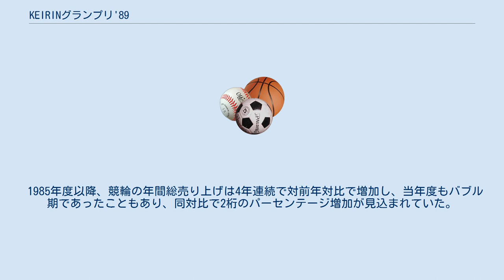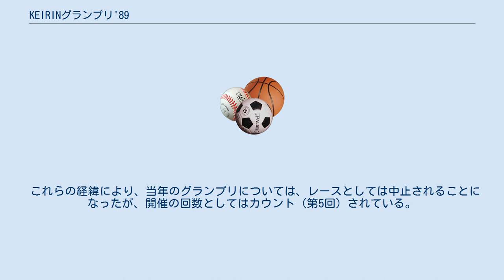KEIRINグランプリ'89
KEIRINグランプリ'89（けいりんぐらんぷりはちじゅうきゅう）は、1989年12月30日に立川競輪場で開催される予定だったKEIRINグランプリ。
 後述の事情により中止となった。
 1985年度以降、競輪の年間総売り上げは4年連続で対前年対比で増加し、当年度もバブル期であったこともあり、同対比で2桁のパーセンテージ増加が見込まれていた。
 ところが当時、中央競馬、競艇が当時大幅に賞金総額を増額していた背景がある一方、競輪の選手賞金総額は前年総売り上げ見通しの3%程度という長年の慣例が踏襲されたままとなっていた。
そのため、このままでは、特に競艇との賞金総額格差が拡大する一方だとして、当時日本競輪選手会理事長であった片折行（かたおり あきら）が中心となり、全国競輪施行者協議会（以下協議会）を通して主催者側上層団体に対し、1990年度において前年比約25%となる賞金総額の大幅増額を求め、受け入れられないようならば、当年のKEIRINグランプリ'89（以下グランプリ）を含む立川競輪S級シリーズの先頭誘導員を斡旋しないストライキにより中止させるとする、強硬手段を表明した。
 主催者側はあまりにもアップ率が高すぎるとして、選手会側の要求を拒否した。
選手会側も、さすがに約25%の増額は高すぎるとして、片折は当該要求数字については撤回して譲歩したものの、売り上げ増が堅調に推移している背景を理由として、2桁=10%以上のパーセンテージの賞金総額増加を要求する姿勢は見られなかった。
対して主催者側は、いわゆる「3%ルール」を変える姿勢が見られなかった。
 このため、交渉は双方の決裂が続き、次第に選手会側がちらつかせていたグランプリの中止が現実味を帯びる展開となっていった。
 そして開催決断のタイムリミットとなる1989年12月25日、協議会と選手会側の会合が行われる予定であったが、選手会理事長の片折は会合への出席を拒否した。
 これを受けて、主催者側はグランプリの開催中止を決め、最終的にはグランプリの開催権を持つ協議会と、その理事を務めていた立川市が決断する形で、同日グランプリを含む立川競輪S級シリーズを中止することを発表した。
 これにより立川市は、グランプリを含むシリーズ開催全体で見込んでいた130億円程度の売上総額を失っただけでなく、事前の広告などで費やされた数億円の費用や、出場予定だったグランプリ・S級・A級の各選手に対し補償金（賞金予定の総額をクラス別に均等分け。グランプリに出場予定だった選手は400万円程度）を拠出することになった。
 さらに選手会は、グランプリの開催だけでなく1990年1月12日からの大宮競輪記念開催までストライキの対象としていたため、 これ以上の更なる事態の深刻化を懸念した主催者側は、年末年始の休暇を返上して日本自転車振興会および自転車競技会全国協議会（いずれも当時）も選手会との会合に加わり、12月30日と1990年1月3日に会合を行った。
 これらの会合でも意見は平行線をたどり続けていたが、1月6日の会合で、通商産業省（当時）機械情報局長を委員長とする中央登録競輪選手制度改善委員会に、今回の裁定を一任させることでまとまった。
 1月8日に改善委員会から下った裁定には選手会が同意し、9日には主催者側も裁定に同意したことから、双方が合意する形で決着となり、12日からの大宮記念は無事に開催された。
 これにより、当初より金額の増加分こそ減少したものの、選手会の要求にほぼ沿った形で1990年度の賞金総額は増加され、同時に「3%ルール」は事実上撤廃されることになった。
 当レースを中継する予定だった放送局は、以下の番組で穴埋めを行った。
 テレビ東京『カレーからそばまで、これがこだわり職人だ』 ラジオ日本『89特別競輪回顧』 ラジオたんぱ 『89競輪界総ざらえ、1年振り返って』 その後、1990年5月に前橋競輪場において『スーパープロピストレーサー賞』というレースが設けられ、そのレースに上記出場選手が参加することとなり、事実上の代替として開催されたが、このレースでは波潟和男が優勝した。
後年、このレースは、1992年に寬仁親王牌・世界選手権記念トーナメントとして新たな特別競輪（特別競輪昇格は1994年）になっており、これを誕生させたきっかけにもなった。
 なお、1989年のグラ...